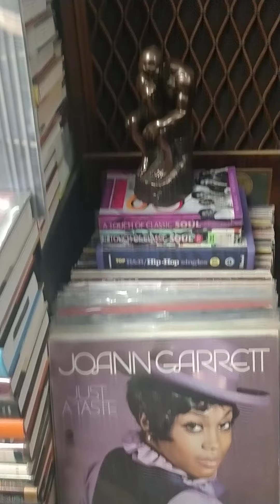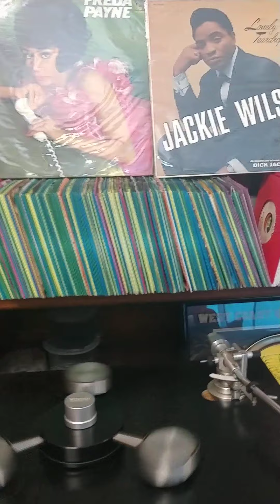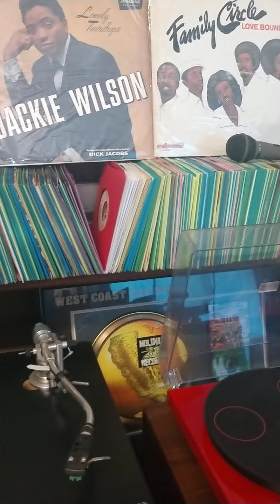Soul Sounds Unlimited-Lost In A Dream